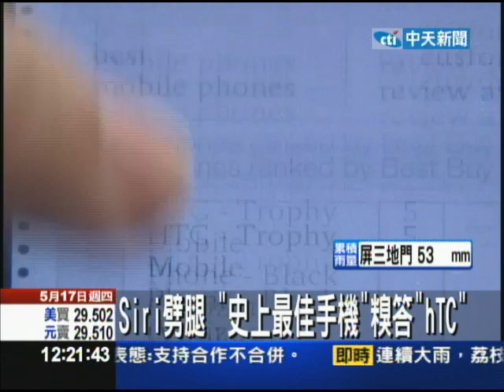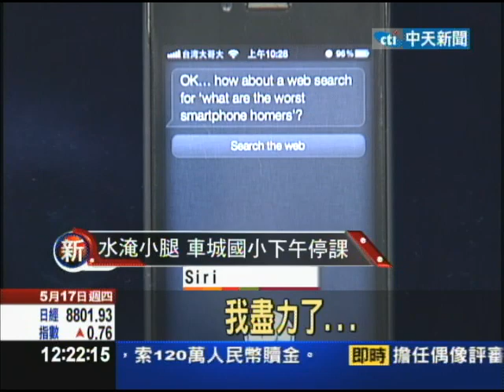【中天】5/17 Siri背叛iPhone？ 「史上最佳手機」糗答「hTC」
史上最棒的智慧手機是哪支？蘋果智慧手機iPhone4S的Siri語音助理被問到這個問題時，答案竟是對手諾基亞的Lumia900。消息上周傳出後，蘋果現已把答案改為「你手上的這支」，而且對關於其他廠牌的手機問題，通通裝死。